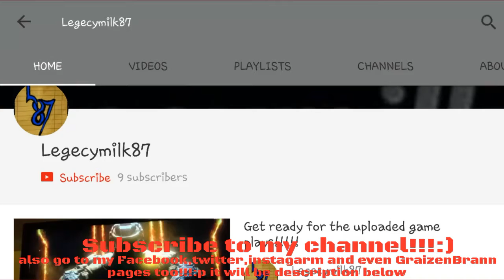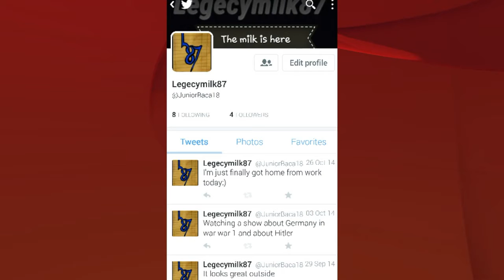Black Ops 3:A Very Sick Kill With Sparrow (Call Of Duty Black Ops 3)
Legecymilk87